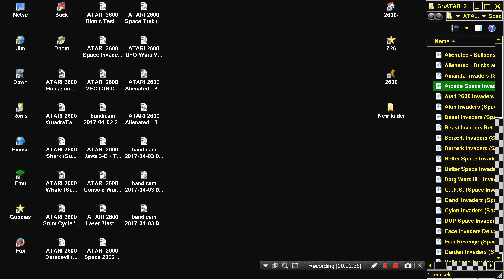ATARI 2600 Arcade Space Invaders Space Invaders Hack 1998 Franklin Cruz HOMEBREW